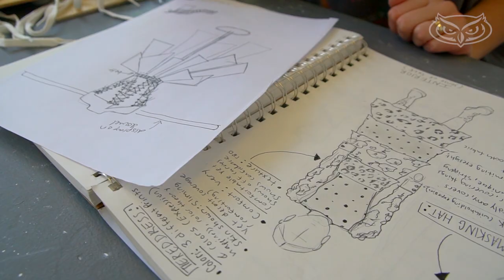Interning For Seth Myers